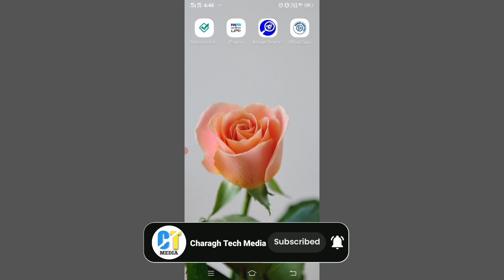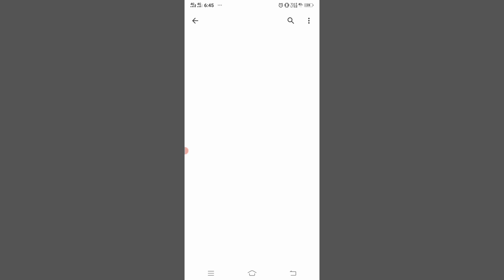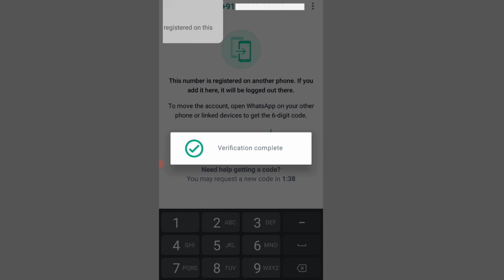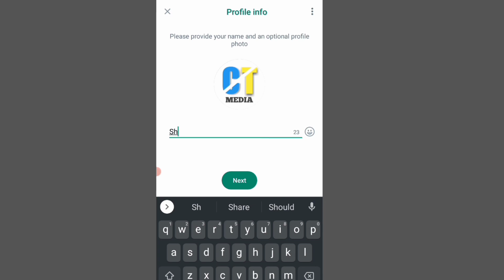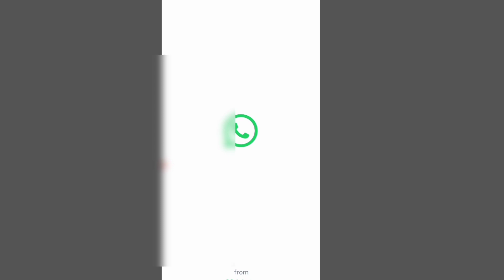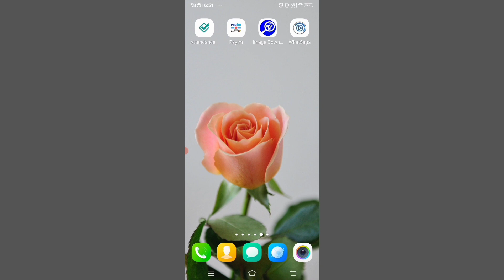بهترین قابلیت جدید واتساپ (سویچ اکانت)